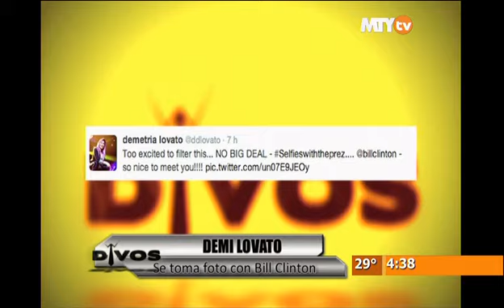Las Breves Elegantes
Las Breves del Espectáculo 28 de Febrero 2014, Robin Thicke habla de su separación durante concierto, Rihanna olvida usar sostén, Demi Lovato se toma foto con Bill Clinton.